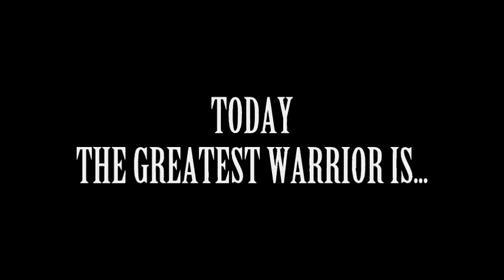IMK: Warrior Wednesday #1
Les presentamos el Kombatiente de la Semana: Reptile